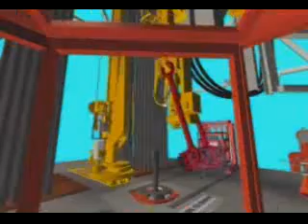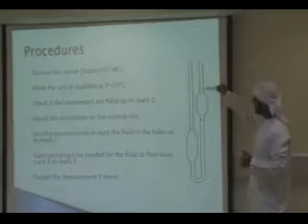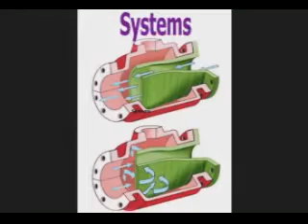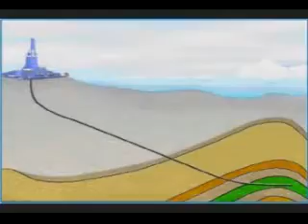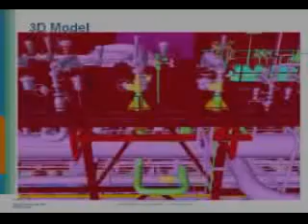mechanical engineers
This video series is the sole property of Richard Lau and Laura Lau. This video series reflect solely the opinions of Richard Lau and Laura Lau and are not published with the support of any organization.
Having worked for 9 years as a wireline field engineer and for 6 years as a University Lecturer teaching an overview of the petroleum industry course, Richard has made this movie series to share with you his knowledge and experiences in the Oil Industry.
This professional lecture series is about varoius phases of the petroleum industry and has been designed for speakers of English as a second language. Along with important petroleum and scientific concepts, English vocabulary and oil field terms and expressions are explained and highlighted.

This lecture series can also be used to help enhance English for Specific Purposes (ESP) programs that train engineers who are working or will work in the petroleum industry.

Richard Lau is available as a guest lecturer for those organizations that want to have this topic presented in more detail.
Editor: Laura Lau